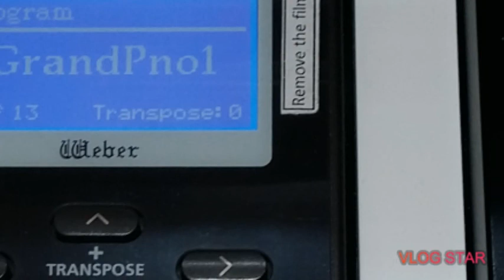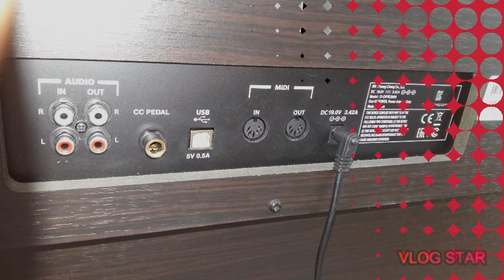WEBER DIGITAL PIANOS